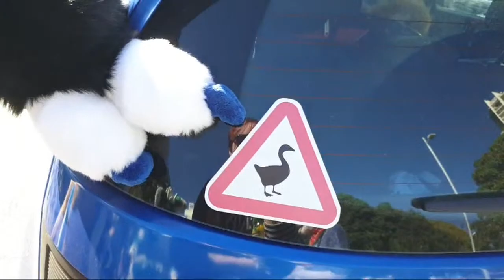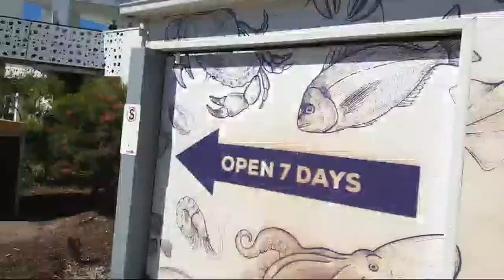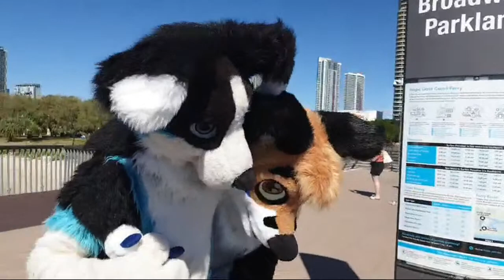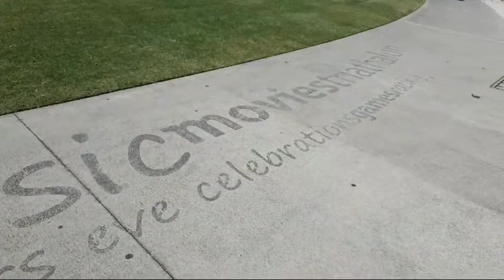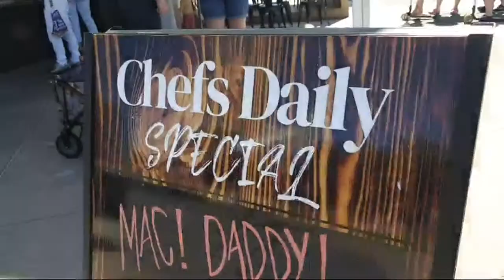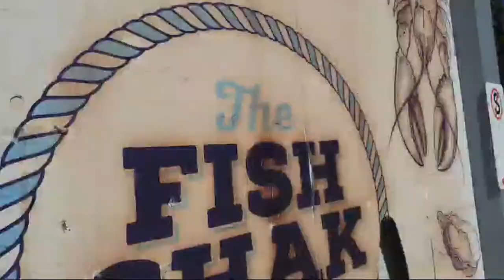Furries LIVE @ the Gold Coast